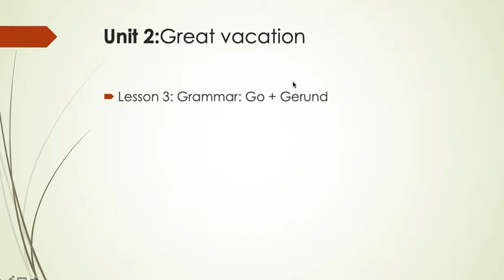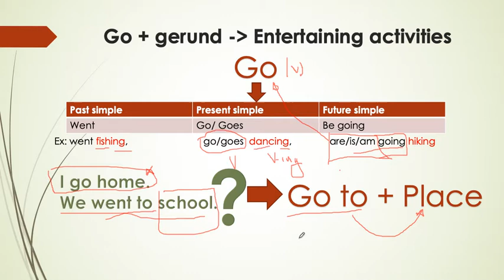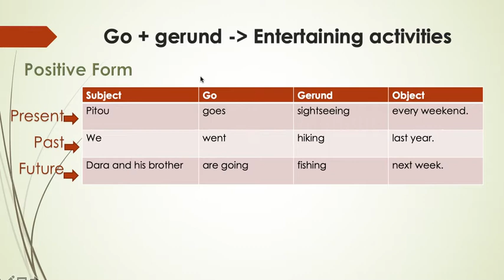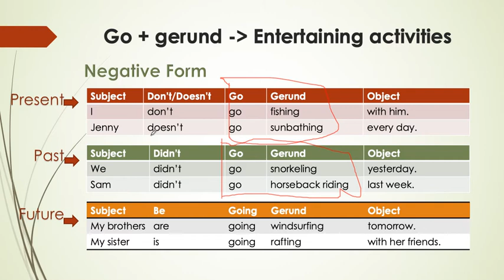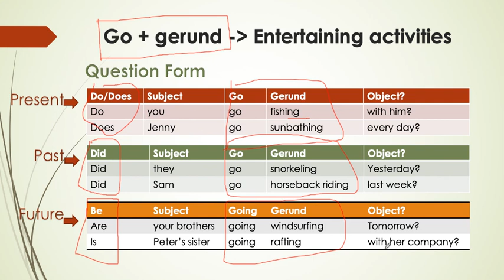Unit 2- Great Vacation- Lesson 2 -Part 1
Grammar